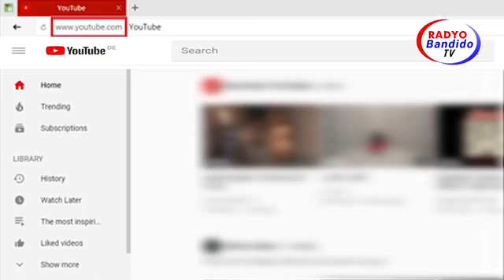Care That Matters (Cancer, Covid, Climate Change & Corruption)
Care That Matters
(Cancer, Covid19, Climate Change & Corruption)

There are parallels between the lagging global efforts to address both the COVID-19 pandemic and the climate crisis, experts assert. Experts agree that political pushback and a psychological inability for people to fully grasp the long-term impacts of crises contribute to ineffective global efforts in addressing both the COVID-19 pandemic and climate change. In addition, several behavioral scientists concur that people have trouble processing the consequences of both crisis because many of the negative impacts breached a longer timescale.
      A prescription of unabashed integrity by leadership plus a vigilant posture against corruption is critical to saving people’s livelihoods as well as saving human lives.
      Mandatory stay-at-home orders have resulted in record high unemployment, jeopardized the sustainability of small and large businesses, and left many in a quandary with their own mortality. Disasters and outbreaks create an opportunity for corruption through the exploitation of fear, suffering, and a sense of urgency.
      We are facing an unprecedented medical crisis that is already applying tremendous pressure on all the four corners of the globe striking the economy and shaking people’s lives. And what about cancer which is among top three killer of human life affecting one in three people over their lifetime. Cancer is personal. Luckily, we are living in a new age where cancer patients are more likely than ever become survivors in a personalized patient care.
      Today too, intolerance has become the key to overcoming corruption. Community education and awareness, transparency, the strategic placement and execution of proper oversight, a competitive bid process, and a commitment to the ethical distribution of funds is a critical first step to curbing corruption before it even occurs.
Corruption by itself is an act of human conduct, it is an activity of people driven by greed, selfishness, self-centeredness and evil desire, which the Bible clearly condemned. Such acts and conduct are noted in Galatians 4:1-24. God frowns upon such behavior and has stipulated an unending punishment for those who engaged in it.
      COME! Join us in discussion – “Cancer, Covid19, Climate Change & Corruption”, SEPTEMBER 5, 2021, SUNDAY, 12 NOON TO 1P.M. GOOD NEWS PILIPINAS! Watch simultaneously @ DZRJ Radyo Bandido TV, DZRJ 810Khz A.M. Band, Facebook Live, Youtube Live: RJAM NEWS and Good News Pilipinas Facebook page. With Co-host Dr. Gil Vicente, president Philippine Society of Oncologists. Hosted by Francis de Guzman, award-winning journalist and veteran media broadcaster.